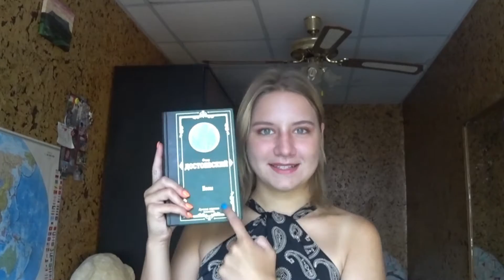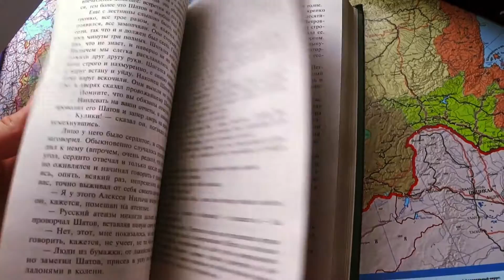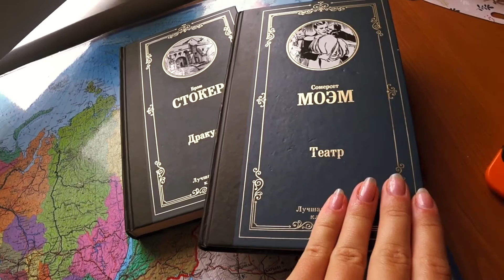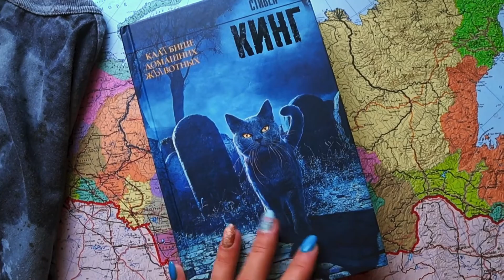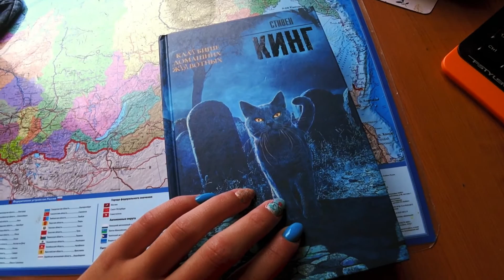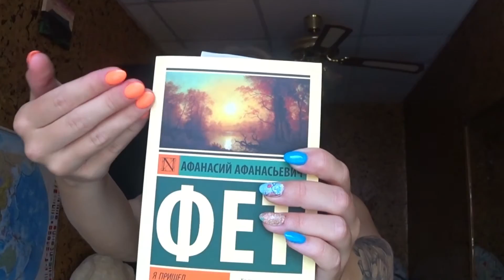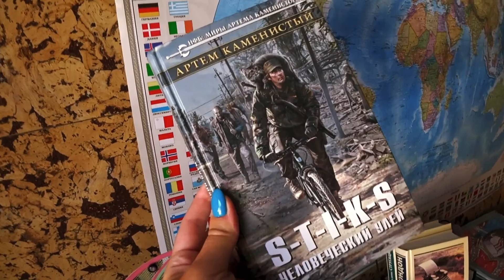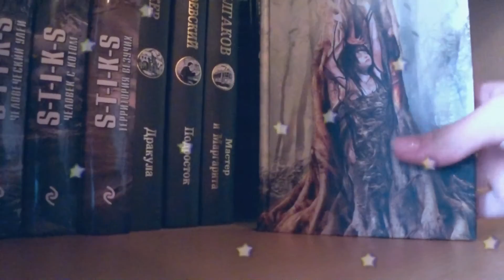ПРОСИТАННОЕ/ПОДРОСТОК ЧИТАЕТ КЛАССИКУ / СТИВЕН КИНГ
Мой Телеграм-канал Polya YouTube 😈🙈